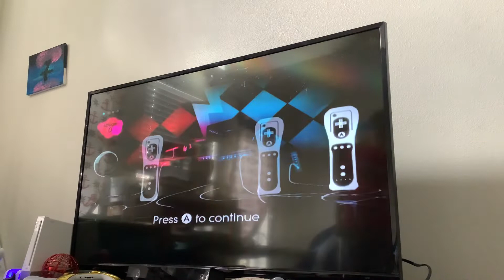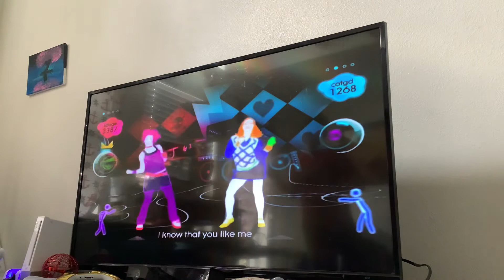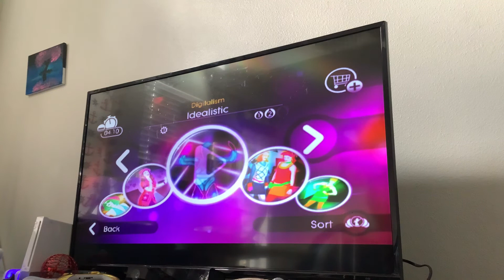Girlfriend-Avril Lavigne (Just Dance 2)